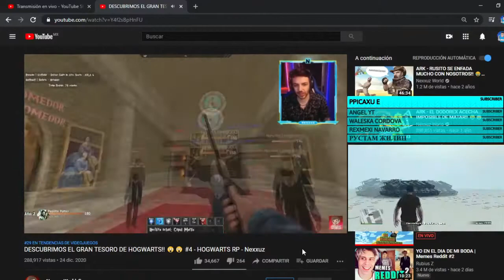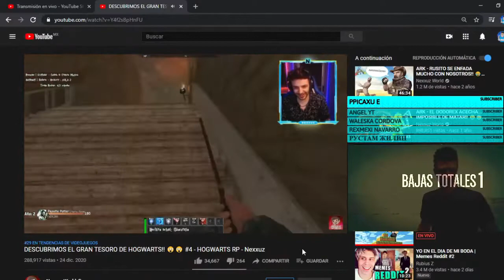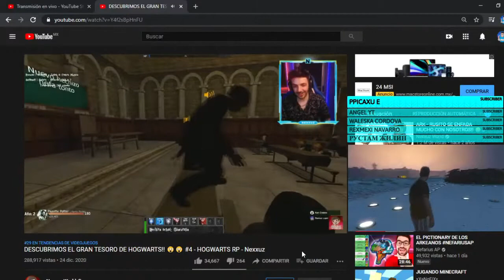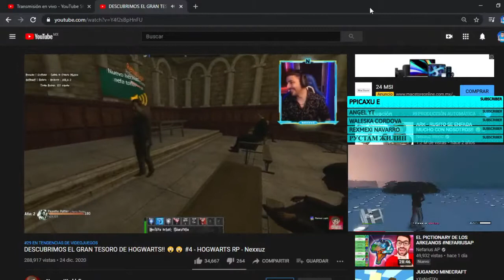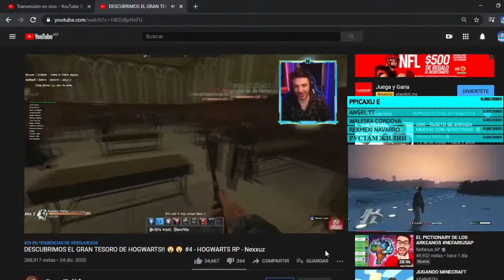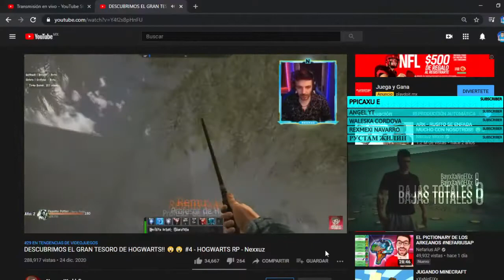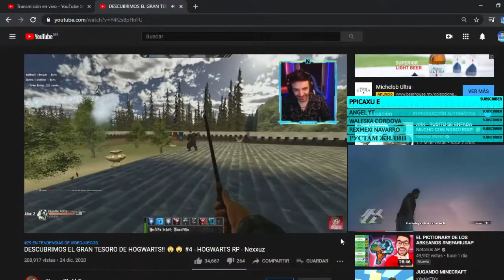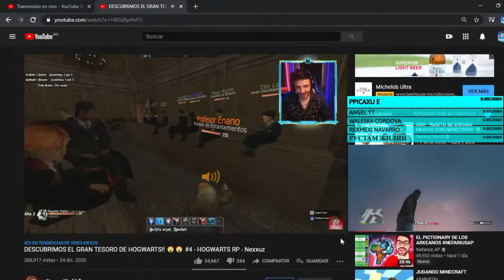REACCIOANDO A PAPOTE POTTER😂🤣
LIKE Y SUCRIBETE PARA MAS :D

Si quieres ayudarme para mejorar el stream aquí te dejo el link, toda ayuda sera bienvenida :3